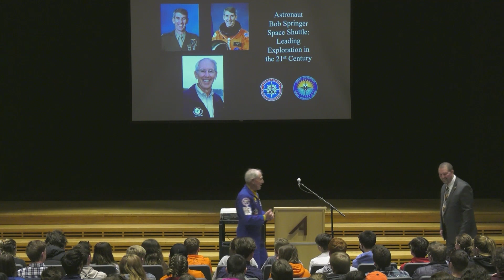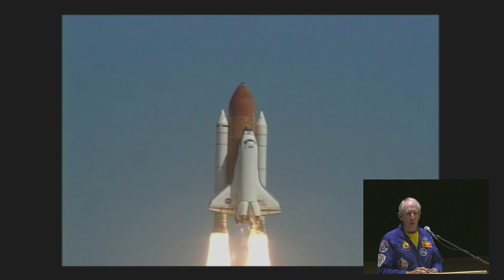Overview of Col. Robert Springer's visit to Ashland High School (2022)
Col. Robert Springer spoke to high school and middle school students as well as visited the new Science wing renovations. (2022)